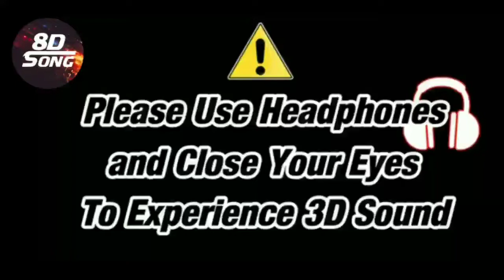"KHATAM" EMIWAY BANTAI (8D Song) || Surrounding Song || Base Bosted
8D SONG & NCS presents official video of "KHATAM". A new 8D & 3D song. Produced by FARHAN MUSIC. Music Label by 8D SONG & NCS.

Credits:-
Song: KHATAM ( I AM NOT OWNWR)